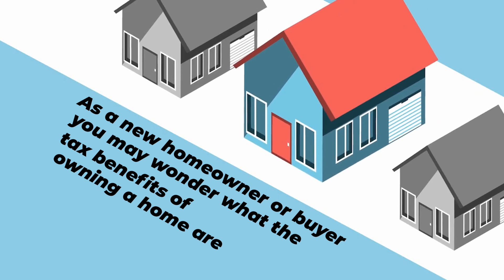Tax Benefits of Being a Homeowner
As we enter into the new year, tax season is right around the corner.

As a new homeowner or buyer, you may wonder what the tax benefits of owning a home are.

Hi, I’m Alex Mendel with the Mendel Group brokered by EXP Realty. There are several tax breaks to be aware of when you file your taxes as a homeowner.

So, let's break down some of them. Obviously, be sure to verify all of my suggestions with your tax advisor. #1 Mortgage interest.

The ability to deduct mortgage interest is a significant benefit of owning a home.

Mortgage interest is the interest charged on a loan used to purchase a home.

Second, property taxes.

As a homeowner, you will pay property taxes on a state and local level but most likely you can take a property tax deduction on your taxes.

This deduction can be very valuable depending on the location where you live.

Third, a Home office. Post-pandemic, more homeowners are working from home.

There can be some tax breaks for having an at-home office with your expenses. Fourth, Energy-efficient upgrades.

Many energy-efficient home improvements made to your home can qualify you for tax breaks.

This includes energy-efficient appliances, solar, windows, and roofing. Bottomline: owning a home can have many financial benefits when filing your taxes.

It’s best to consult with a tax professional to learn about all the help available to you and to make sure any of my suggestions can apply to you.

If you are a buyer entering the housing market, or a seller thinking to list or would just like some advice, feel free to reach out to my team and I so we can help you explore your options and find the perfect home.

I'm Alex Mendel with the Mendel Group brokered by EXP Realty  and remember, we are the key to your next home.

💰 Selling your South Florida Home?

🏝 Explore cities like Boca Raton, Delray Beach, Boynton Beach, and MORE